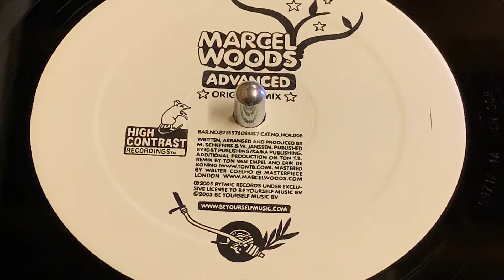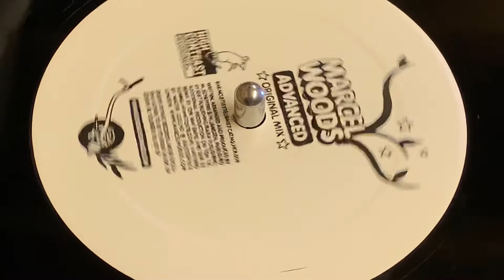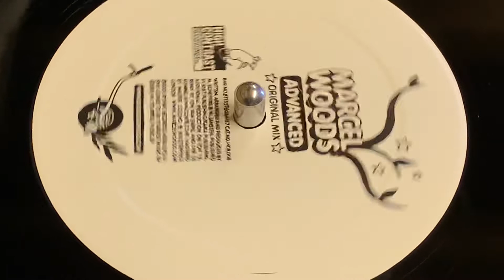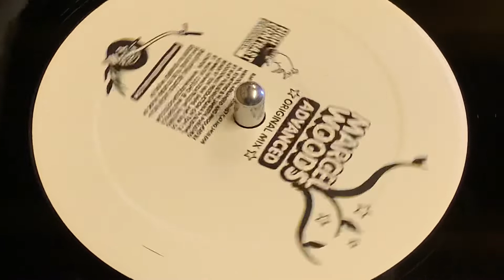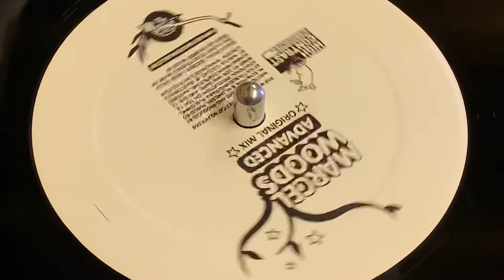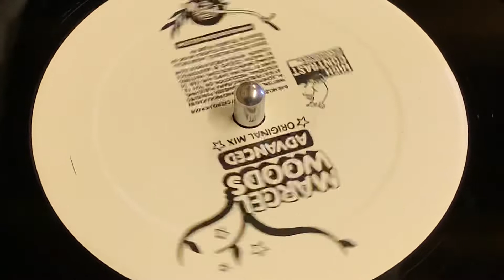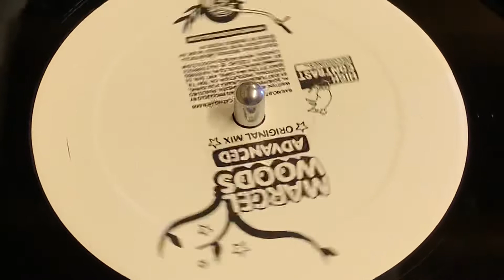MARCEL WOODS - ADVANCED (ORIGINAL MIX)